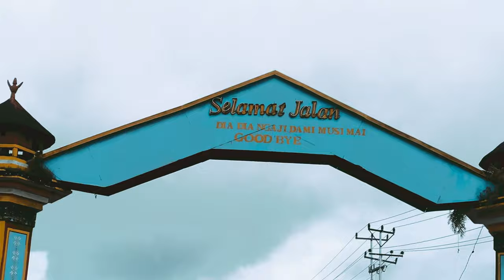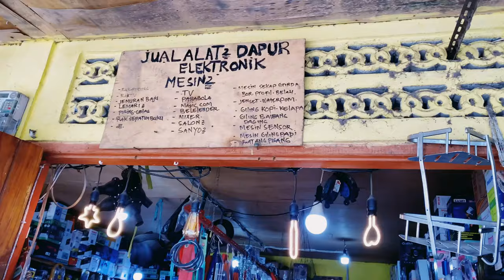Perjalanan Ruteng-Cancar-Lembor|Manggarai Flores NTT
Perjalanan Ruteng-Cancar-Lembor|Manggarai Flores NTT#perjalanan